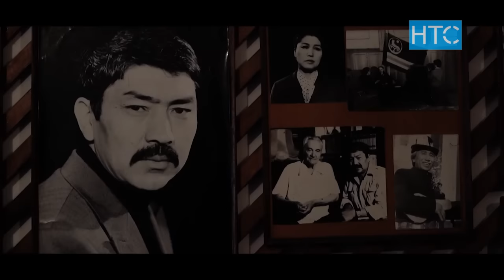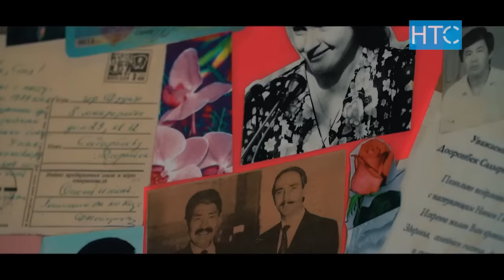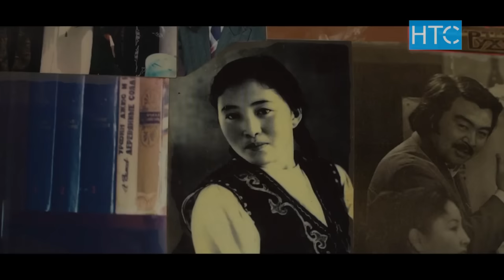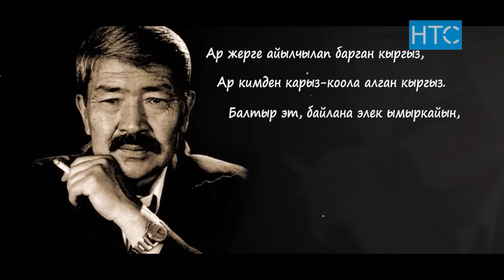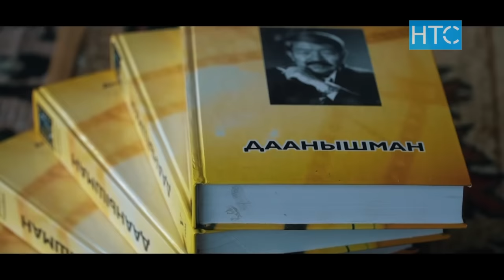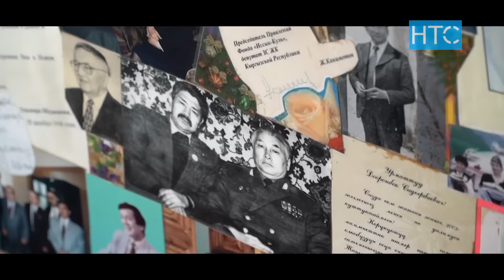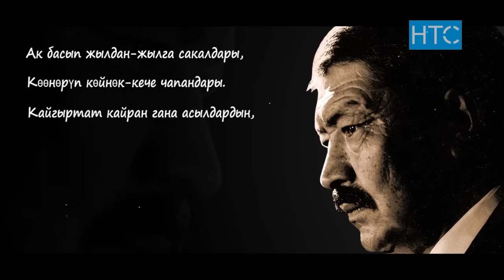Азыркы депутаттарды Д. Садырбаев кантип тарбиялайт эле? / Атайын репортаж / НТС